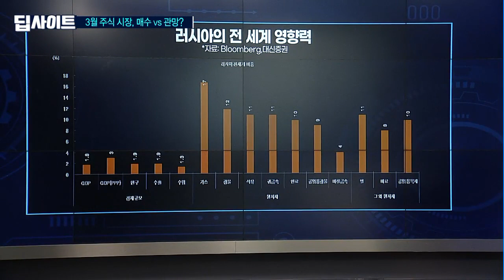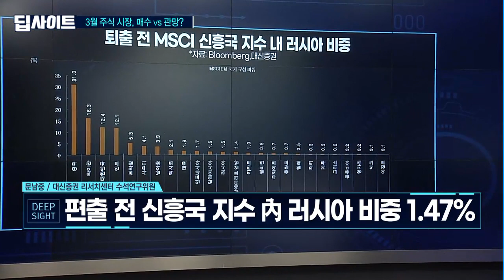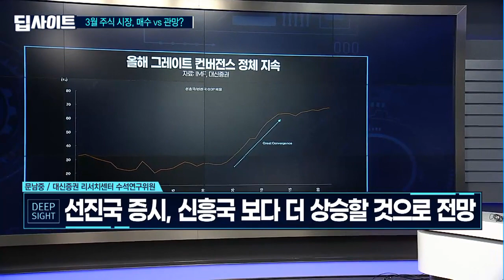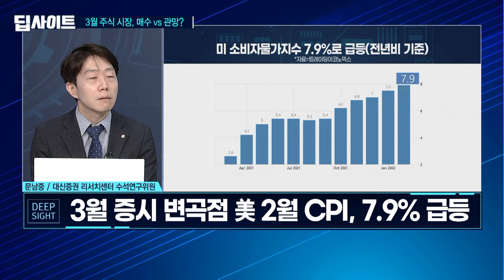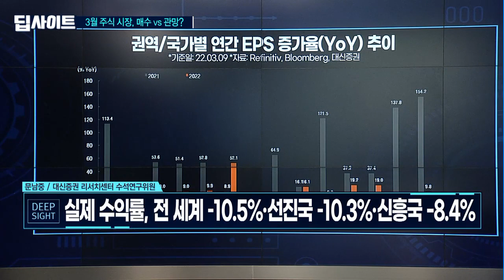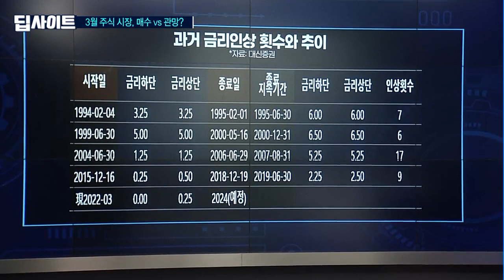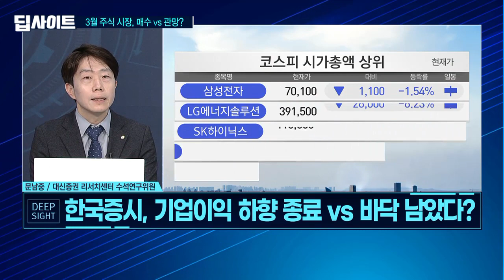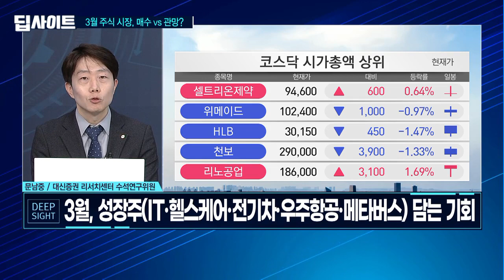[예민수의 딥사이트] 공포에 사라! 3월 미국+성장주 베팅의 기회가 왔다 / 머니투데이방송 (증시, 증권)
03/11 시장공감 10

(출연) 문남중 대신증권 수석연구위원

※ MTN 및  MTNW 는 투자자들에게 카카오톡을 이용한 어떠한 1:1 상담을 하지 않습니다. 또한 전문가를 사칭하는 개인 채널 및 금전적 요구를 하지 않음을 알려드립니다.